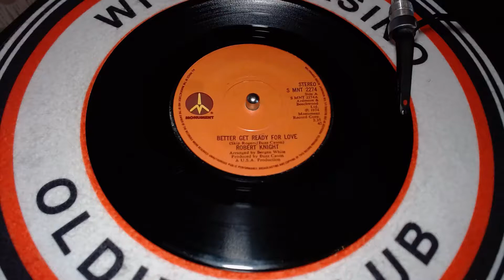Robert Knight - Better Get Ready For Love - Monument - Soul